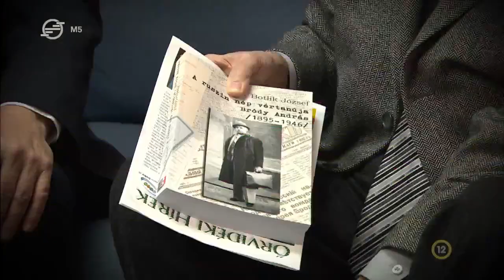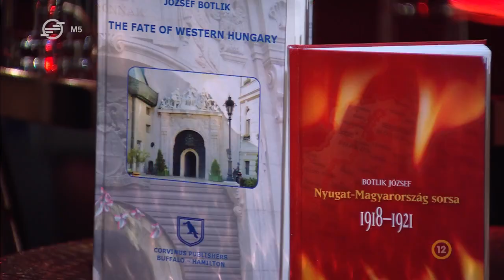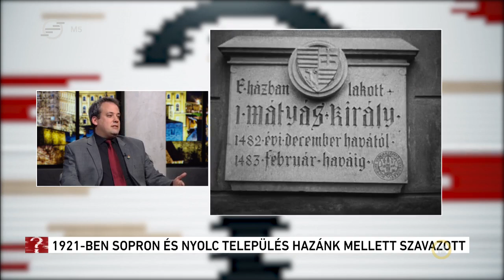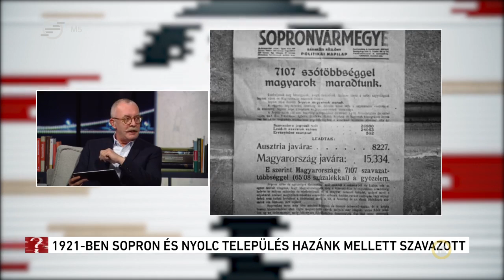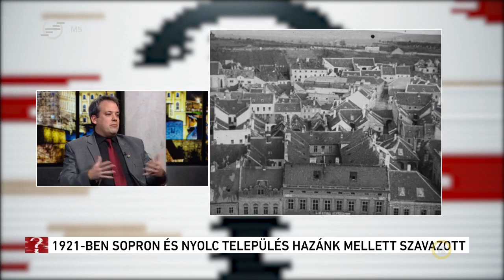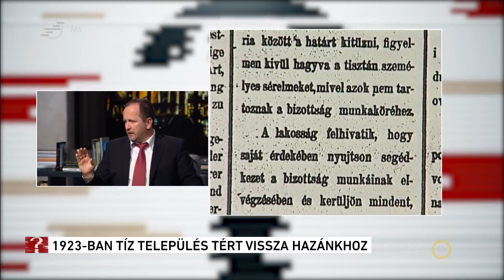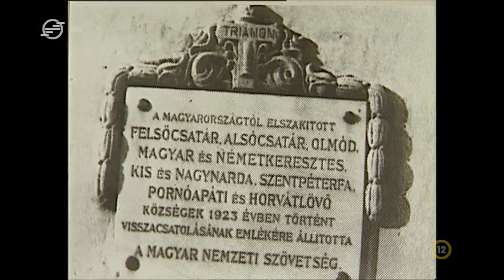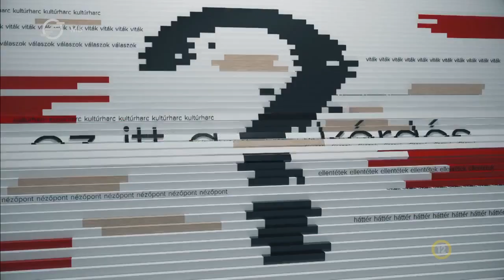Megváltoztatni Trianont – akiknek sikerült - Ez itt a kérdés, 2023. március 9.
A trianoni határokat megváltoztatni sok magyar szerette volna, és hogy ez nem volt egészen reménytelen, arra jó példa annak a tíz településnek a története, amelyek kiharcolták, hogy Magyarországhoz tartozhassanak. 1923. március 9- én,  azaz éppen 100 esztendeje tért vissza Szentpéterfa hazánkhoz.

Vendégek:

Botlik József történész, nyugalmazott egyetemi docens
Nánay Mihály történész, Rubicon Intézet
Veszprémy László Bernát történész, főszerkesztő, Corvinák
Fiziker Róbert történész, főlevéltáros, Magyar Nemzeti Levéltár